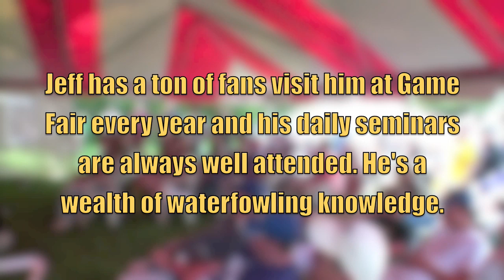Early goose advice from Jeff Foiles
World famous duck and goose call maker Jeff Foiles of Foiles Migrators sat down recently to chat with Ron Hustvedt from WriteOutdoors.com about early goose hunting. As Foiles spoke, Hustvedt took notes for an upcoming article in Outdoor News.